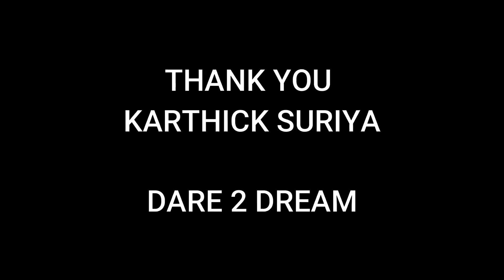മാളിനെ ഇളക്കിമറിച്ച കാർത്തിക് സൂര്യ-കാർത്തിക്കിന്റെ പുതിയ I PHONE-LIVE WITH GOKUL-VLOG_16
ഈ സമയം ആഘോഷത്തിന്റേതാണ്. കാര്യം കാർത്തിക്ക് സൂര്യക്ക് ഇത് തന്റെ സ്വപ്നം പൂവണിയുന്ന ദിവസമാണ്. ഒരുപാട് കാലം മനസ്സിൽ സൂക്ഷിച്ച തന്റെ I PHONE എന്ന സ്വപ്നം തിരുവന്തപുരത്തെ  ആദ്യത്തെ I phone 11 pro max സ്വപ്നം കൈക്കലാക്കികൊണ്ടു അദ്ദേഹം മുന്നേറുകയാണ് ജീവിതത്തിൽ. ഒരു karthick suriya ആരാധകൻ എന്ന നിലയിൽ എനിക്കും ഇത് ഒരു ആഘോഷമാണ്.മുൻപ് I PHONE ഉണ്ടകിലും ഒരു I PHONE അതിന്റെ Launch ന്റെ അന്ന് തന്നെ സ്വന്തമാക്കുക എന്നതായിരുന്നു മച്ചാന്റെ സ്വപ്നം. എന്നെ ഒരുപാട് Inspire ചെയ്യിപ്പിച്ച, സ്വപ്നങ്ങൾ കാണാൻ പഠിപ്പിച്ച അത് നേടിയെടുക്കാൻ പ്രേയരിപിച്ച ഈ മനുഷ്യനോട് എന്നും സ്നേഹവും കടപ്പാടുകളും മാത്രം
എന്ന് ഒരു കടുത്ത karthick suriya ആരാധകൻ